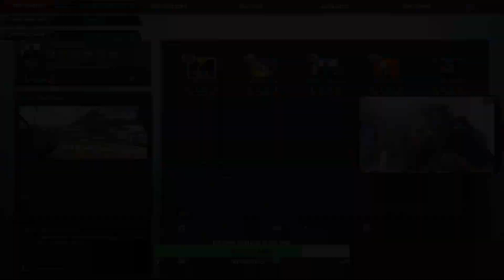GOLDEN MOMENTS #1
Catch me live on all my streaming platforms!

Join me on YouTube, Twitch, and Kick as I bring you exciting gaming content, engaging commentary, and hilarious moments!

Get your hands on my awesome apps from the Google.

Amazon link USA:

Amazon link Netherlands:

Stay updated on all my latest funny moments and behind-the-scenes action by following me on Instagram and Twitter.